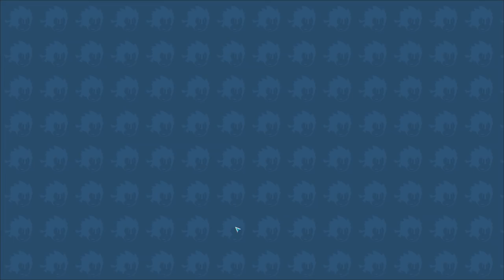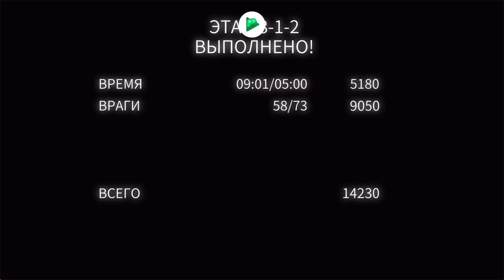Dan the Man: Action Platformer #1 БОЛЬШИЕ РАЗБОРКИ МАЛЫША КАРАТИСТА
Dan the Man: Action Platformer – платформер на андроид, сделанный в пиксельной графике, где вам предстоит отправится в увлекательное путешествие. В этой игре вы будете помогать главному герою очистить свою деревню от врагов и найти свою возлюбленную. Проведите своего героя по различным уровням, которые наполнены сильными врагами и различными препятствиями. Прыгайте с платформы на платформу стараясь избежать гибели и выполняйте мощные удары по врагам. Для защиты от врагов используйте пистолеты, гранатометы и автоматы. Исследуйте все уровни и открывайте для себя скрытые места, которые таят в себе различные сокровища.